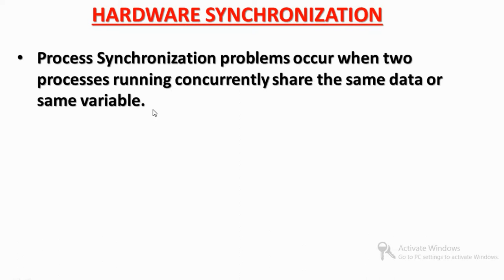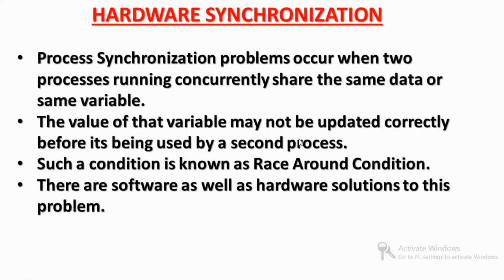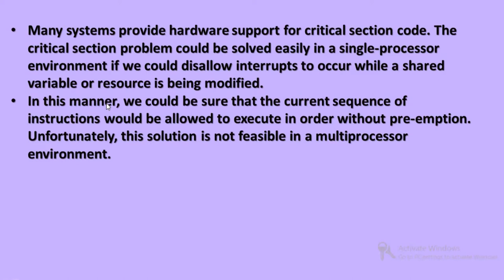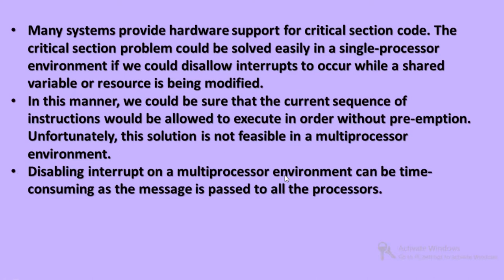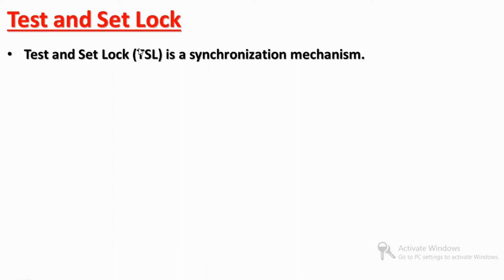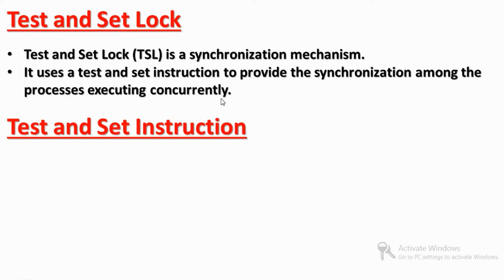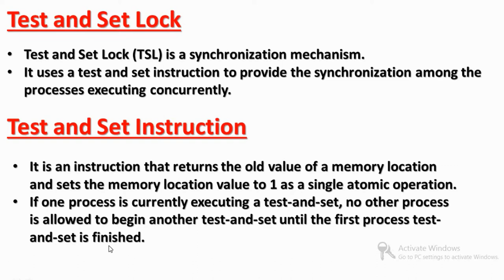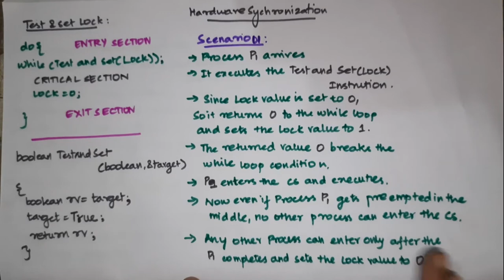Hardware Synchronization | Mutex Locks | Test and Set Lock | Lecture 20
1)Hardware Synchronization.
2)Test and Set Lock
3)Test and Set Lock Instructions
4)Test and Set Mechanism(TSL)